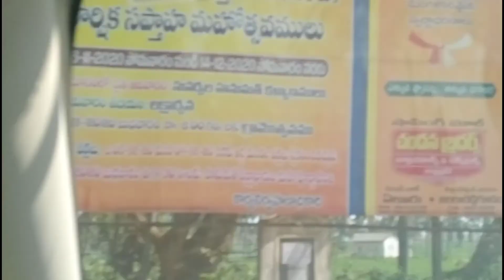ద్వారకాతిరుమల simple travelvlog // పిల్లలతో సరదాగా//ఈ అందమైన ప్రకృతిని ఒక్కసారి చూసేయండి